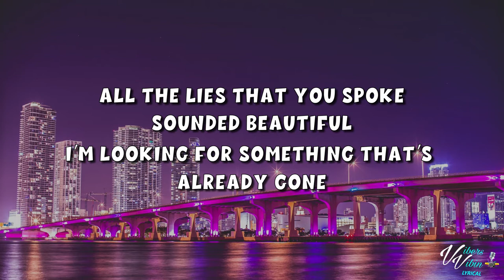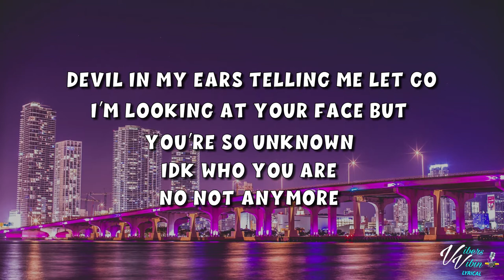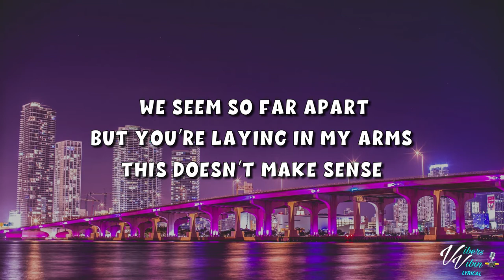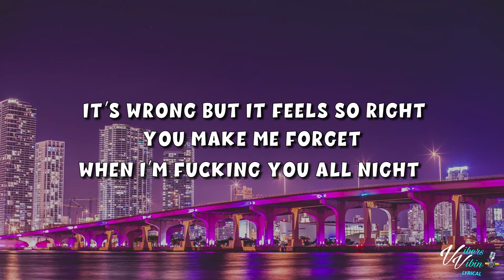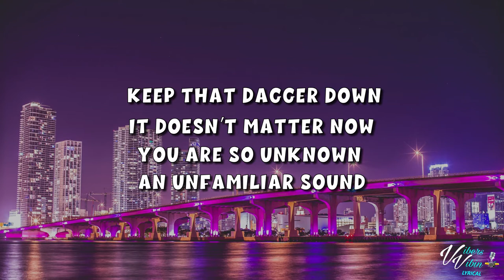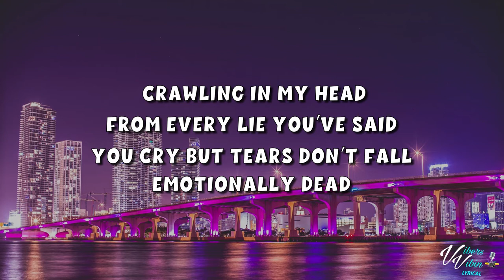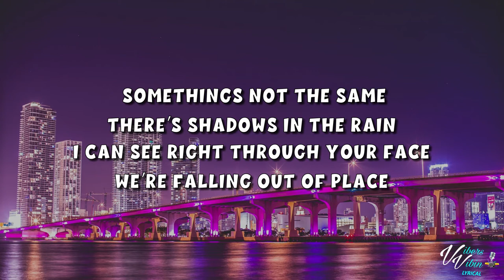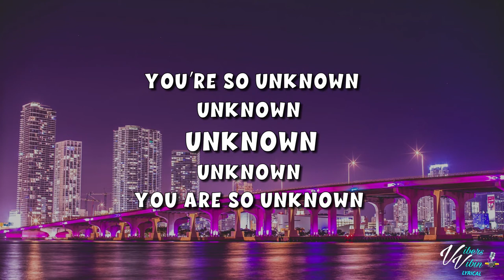Ja¥en x District - Unknown (Lyrics)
Thanks for all the new subs & Likes Vibers have a great weekend make sure you look after yourself mad love to all the VibersVibin Crew 👊❤️

Ja¥en x District lyric video for Unknown is here enjoy it Vibers

Support Ja¥en x District Below and buy the Vibes

Have a great weekend stay blessed and refreshed look after you and others

VibersVibin